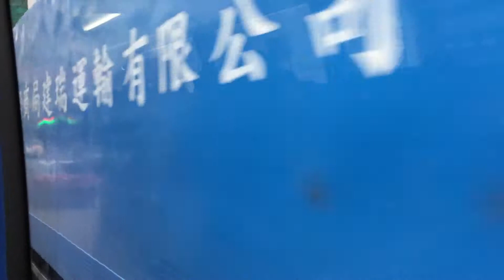【香港】九龍ビル街 摩天楼（4）バス車窓より